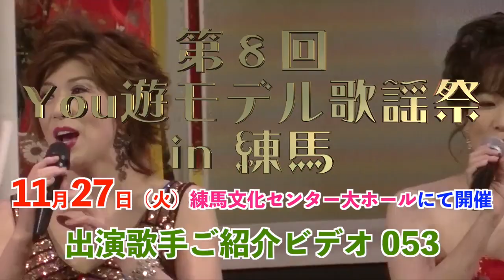さの美佳 ご紹介3最近の歌手活動について）【2018年11月27日開催 第8回You遊モデル歌謡祭in練馬CM53】